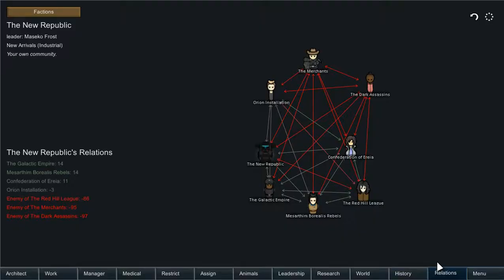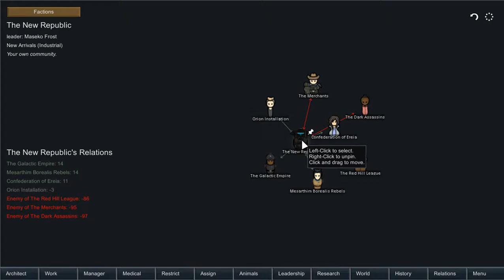RimWorld Star Wars Play-through Episode 1 - Grand Beginnings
Hello everyone, I lost the original start up video so I am making this Episode one. Sorry for the mix up.

-Pink